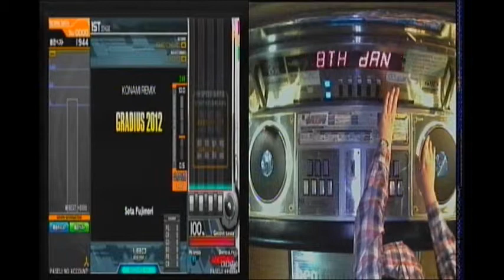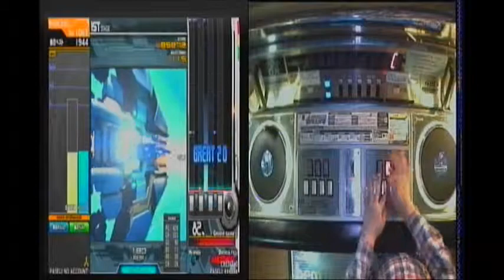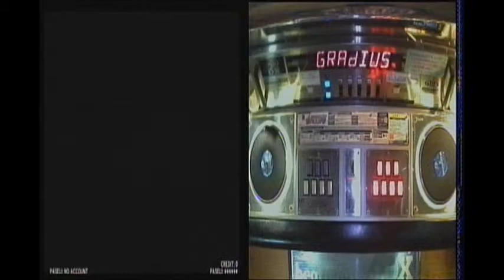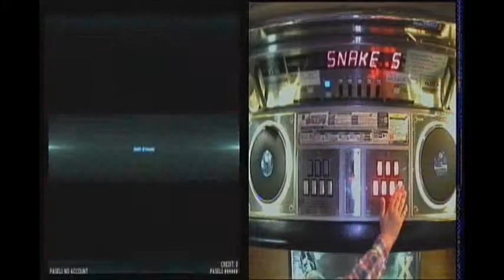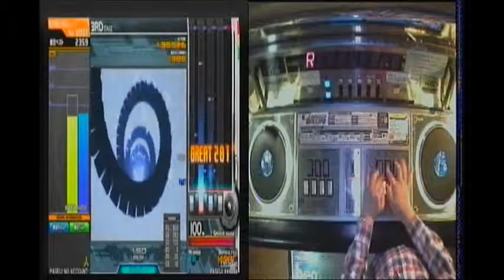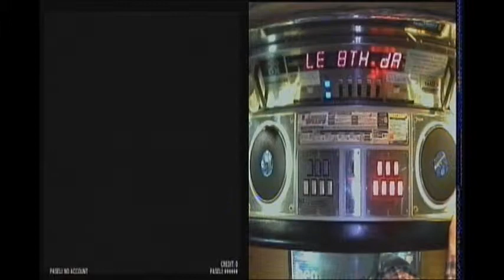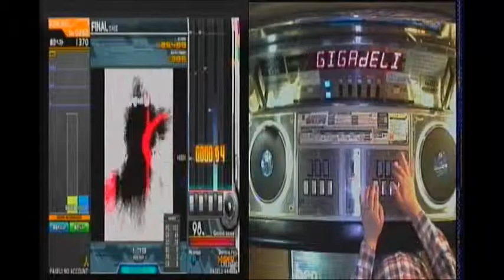おまけ 段位認定シングル八段に挑戦